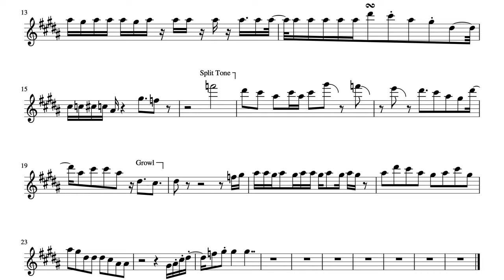Lewis Rainieri (The Big Short) - Eric Marienthal Solo Transcription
A transcription of Eric Marienthal's solo on the soundtrack of The Big Short.

Transcription by Eric Zeiberg